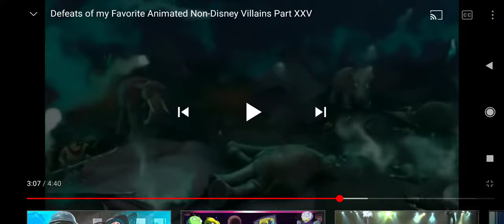Rare Villain Defeats The Sorcerer